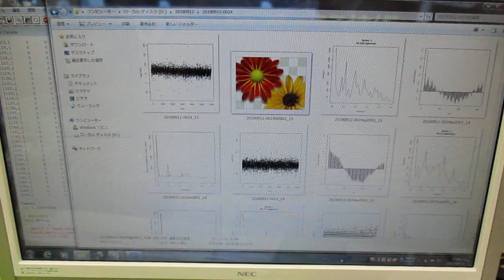‹統計的な考え方›を利用した「超音波技術（R言語）」 ultrasonic-labo